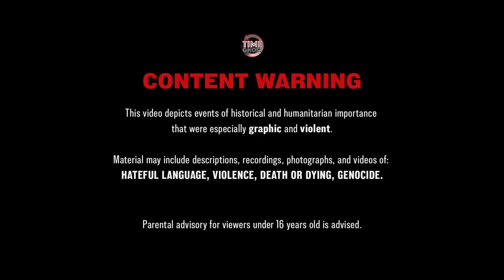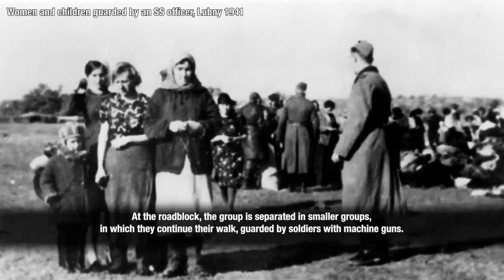The Rape of Humanity at Babi Yar - War Against Humanity 019 - September 1941 Pt. 2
Killing Jews by the thousands becomes the main way of eradicating the Jews in Eastern Europe in August and September 1941. The Mass Murder at Babi Yar in Kiev is yet another escalation in that process.

Hosted by: Spartacus Olsson
Written by: Joram Appel and Spartacus Olsson
Director: Astrid Deinhard
Producers: Astrid Deinhard and Spartacus Olsson
Post-Production Director: Wieke Kapteijns
Creative Producer: Maria Khyle
Research by: Joram Appel
Edited by: Miki Cackowski
Sound design: Marek Kamiński

Colorizations by:
Mikolaj Uchman
Spartacus Olsson

Image Sources:
Bundesarchiv
Yad Vashem 3725/4, 7717/273, 5705/29, 5705/43, 3150/37, 5705/48, 5705/53, 5705/54, 5705/21, 2725/7, 5705/12, 5705/20, 5705/22, 4788/72, 5705/26, 5705/40, 4613/1055, 3521/134, 3521/133
USHMM
from the Noun Project: Skull by Muhamad Ulum, soldier by Simon Child

Andreas Jamsheree - Guilty Shadows 4
Jon Bjork - For the Many
Farell Wooten - Blunt Object
Fabien Tell - Never Forget

Sources:
Berkhoff, Karel (ed.), Basic Historical Narrative of the Babi Yar Holocaust Memorial Center (2018).
Desbois, Patrick, The Holocaust by Bullets: A Priest’s Journey to Uncover the Truth Behind the Murder of 1.5 Million Jews (2008).
Fox, Holquist and Martin, The Holocaust in the East: Local Perpetrators and Soviet Responses (2014).
Kay, Alex and David Stahel, Mass Violence in Nazi-Occupied Europe (2018).
Longerich, Peter, The Unwritten Order: Hitler’s Role in the Final Solution (2001)
Longerich, Peter, Holocaust: The Nazi Persecution and Murder of the Jews (2010).
Klee, dressen and Reiss, The Good Old Days: The Holocaust as Seen by its Perpetrators and Bystanders (1991).
Müller, ‘The Brutalisation of Warfare, Nazi Crimes and the Wehrmacht’, In: Erickson & Dilks, Barbarossa: The Axis and the Allies.
Pieper, Henning, Fegelein’s Horsemen and Genocidal Warfare: The SS Cavalry Brigade in the Soviet Union (2015).
Rutherford, Jeff, Combat And Genocide on the Eastern Front: The German Infantry’s War, 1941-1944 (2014).
Snyder, Timothy, Bloodlands: Europe Between Hitler and Stalin (2010).
United States Holocaust Memorial Museum, Encyclopaedia of Camps and Ghettos, 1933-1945, volume II, Part A (2012).
United States Holocaust Memorial Museum, Encyclopaedia of Camps and Ghettos, 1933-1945, volume II, Part B (2012).